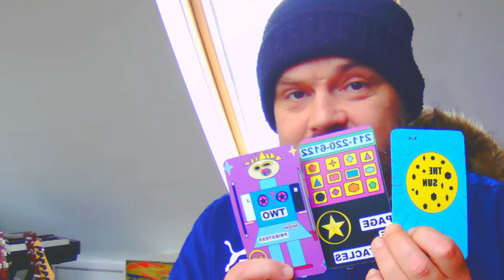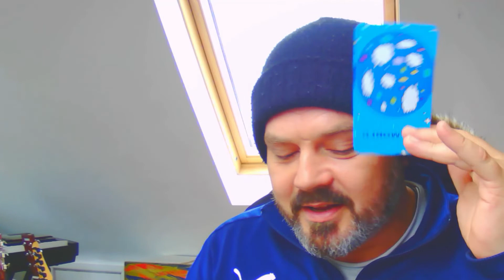ALL SIGNS - February 1st - 7th - a general Tarot reading for every zodiac sign - Time Stamped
General Reading for all zodiac signs here are the Time stamps

Pisces
4:45 Aries
8:45 Taurus
11:35 Gemini
14:10 Cancer
17:03 Leo
20:40 Virgo
23:40 Libra
27:06 Scorpio
32:02 Sagittarius
36:06 Capricorn
40:10 Aquarius

Paul Cattermole